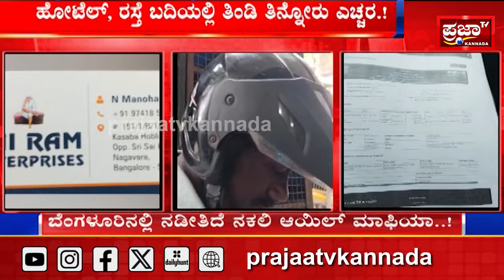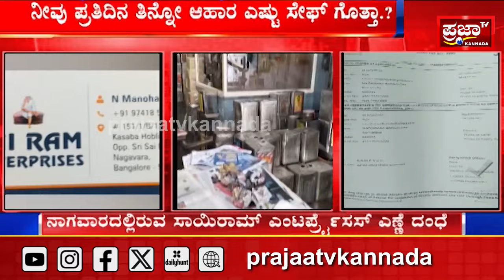Oil Mafia : ಈ ತಿಂಡಿ ತಿಂದ್ರೆ ವೈಕುಂಠಕ್ಕೆ ಫ್ರೀ ಟಿಕೆಟ್ ಗ್ಯಾರಂಟಿ..!| Prajaatv Kannada